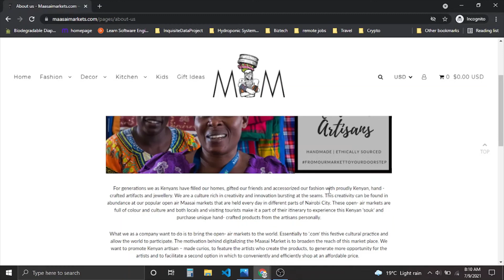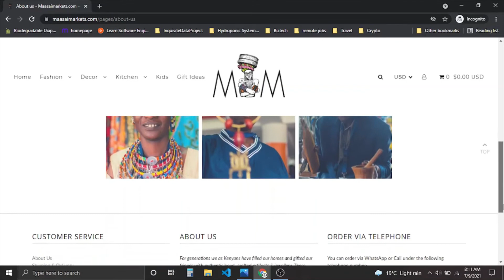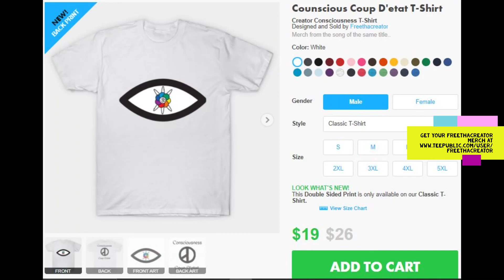Maasai Market: Junction Mall-Nairobi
Checking out Maasai Market, and migrating open-air market full of various vendors and cool products. Today it was at the 6th floor of Junction Mall. Mom sent me from states to get an Ugali stick, Sissol tray, and Agwata. We went 2 for 3 and found a few more things. Security didn't allow me to get much footage, but here is the video.